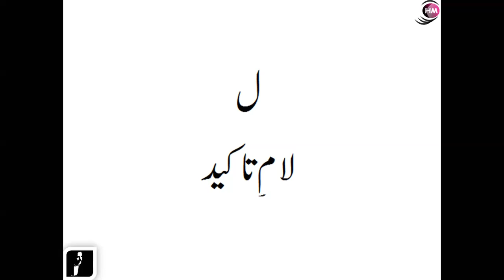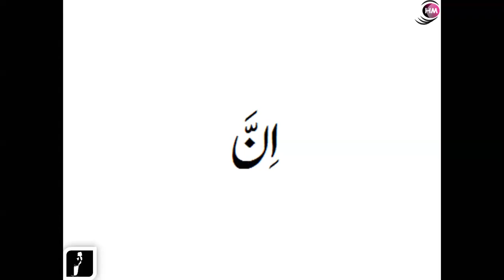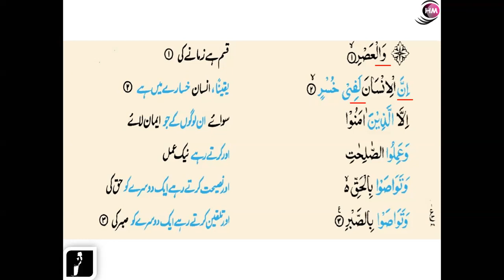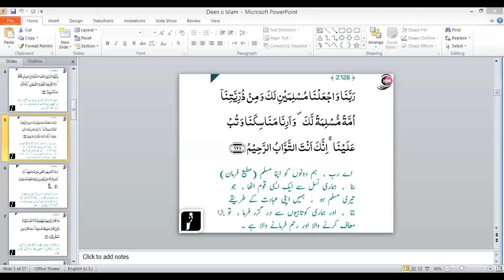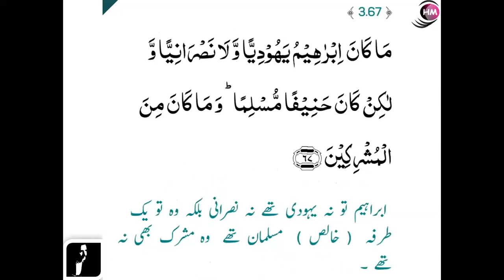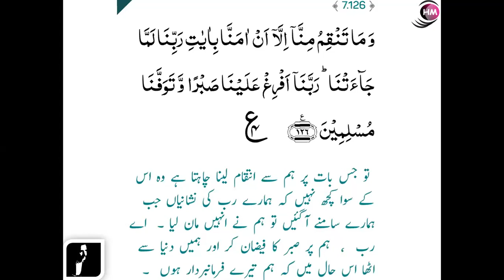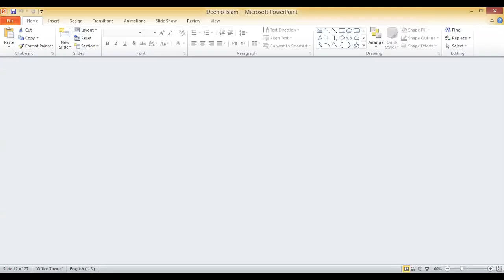Arabic Grammar (Jumla e Ismia) Wazan